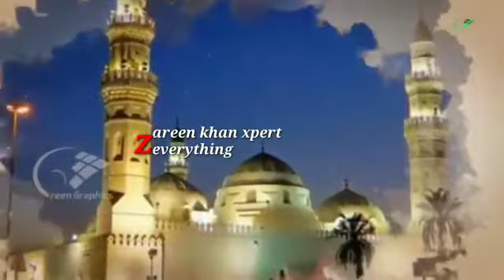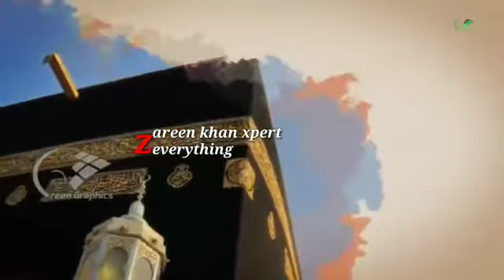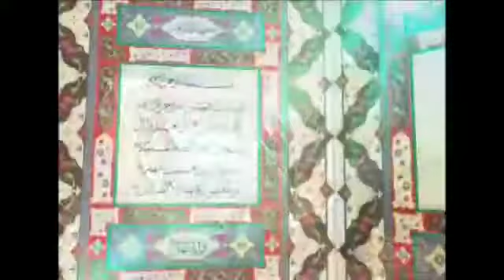La Ilaha Illallah hoo bayan e (QURAN ) by Zareen khan(لا الہ الا اللہ بیان القرآن)